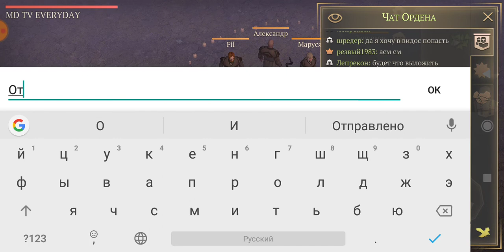ДЕВЯТЬ ИЗГНАННИКОВ VS ТЁМНЫЙ ХРАНИТЕЛЬ.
Найти меня можно в Вайбере,где существует группа ордена. Присоединяйтесь.